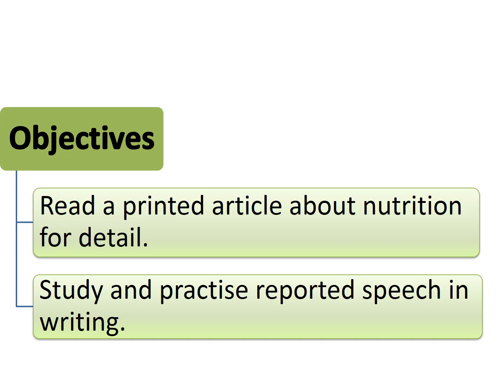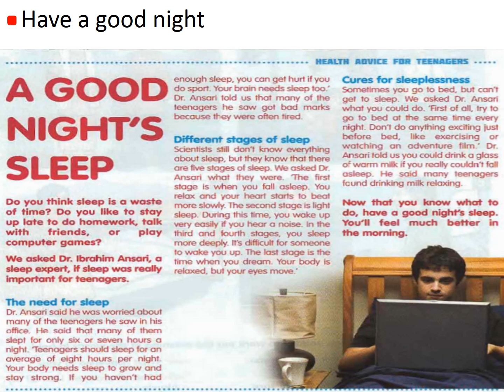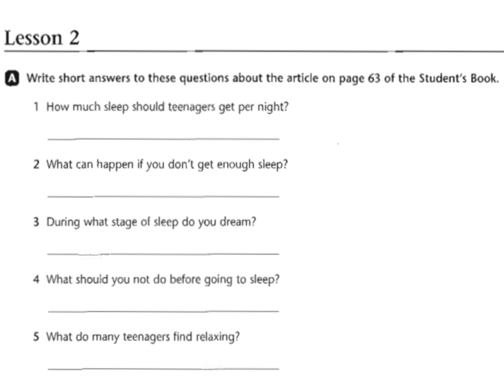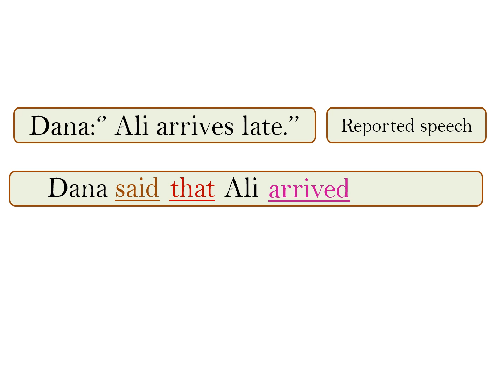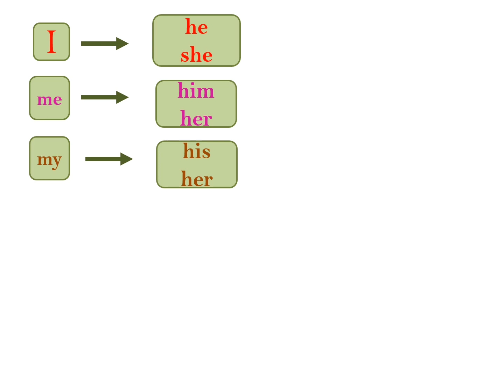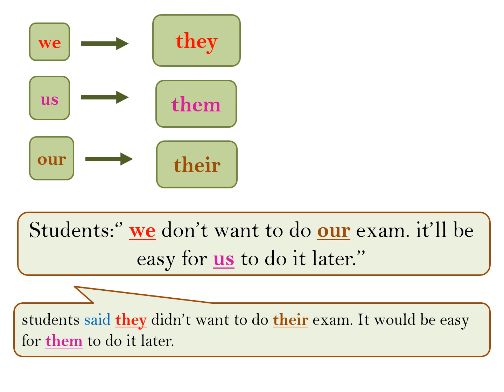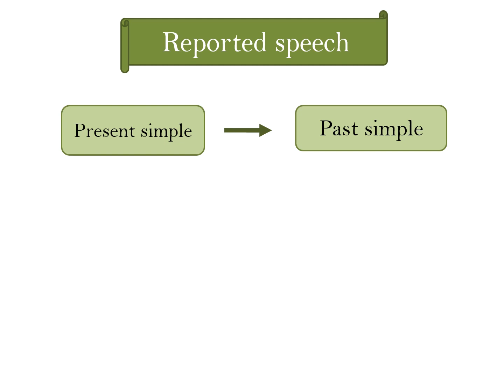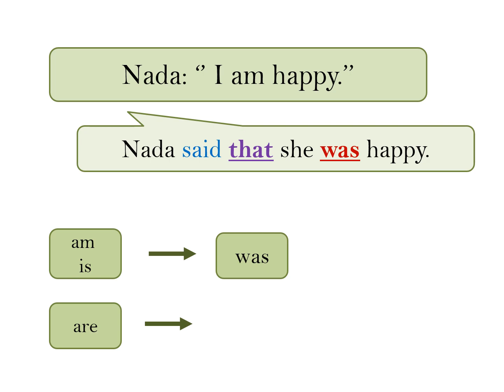مادة اللغة الإنجليزية للصف الرابع العلمي درس (Unit 6 lesson 2)